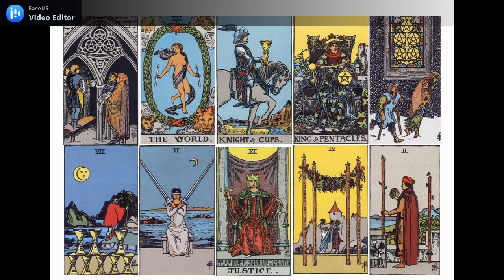GEMINI MINGGU KE - 2 MEI 2021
GENERAL READING ZODIAK GEMINI MINGGU KE 2 MEI 2021
PERSONAL READING :
VIA FB : RIA TAROT READER

SEMOGA MENGINSPIRASI
SEMOGA BERMANFAAT